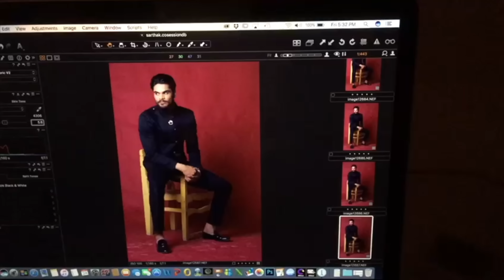Beautiful Portraits with Canon R6 & 85mm f1.2 Lens With Godox Flash!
1. Sony A7S III
2. Sony A7C
3. Manfrotto mini tripod
4. Digitek Tripod
5. Rode wireless Microphone
6. Sony wireless Microphone
7. Joby Gorillapod
8. canon M50 camera
9. Macbook pro
10. Tamron 17-28mm f2.8 Lens
* Light Stand
* 5 in 1 reflector
* Grey Card
* 9 x 36 seamless paper roll